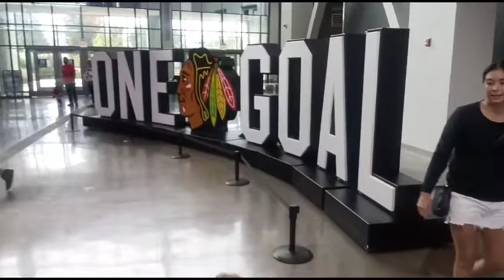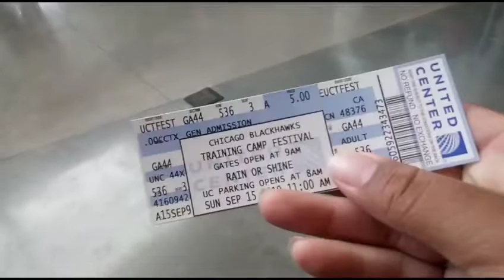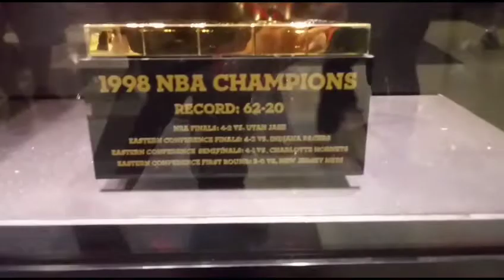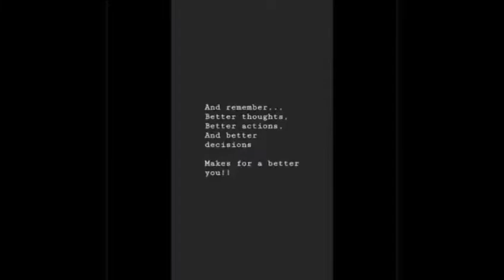My time @ the Blackhawks Training Camp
Forgive me if I could not show the actual Blackhawks scrimmage for copyright...